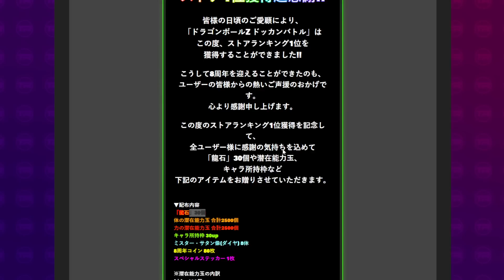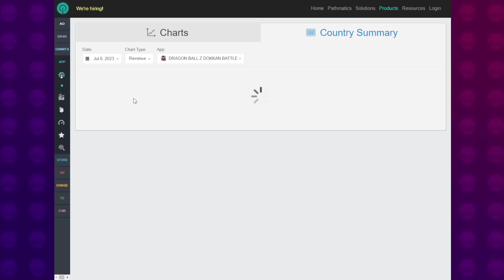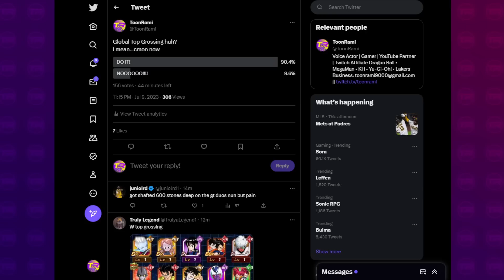100 *FREE* STONES TOP GROSSING ACHIEVED ON GLOBAL! 8 Year Part 1 Summons Rewards | DBZ Dokkan Battle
Video Title: 100 *FREE* STONES TOP GROSSING ACHIEVED ON GLOBAL! 8 Year Part 1 Summons Rewards | DBZ Dokkan Battle

Sources:
Dokkan API